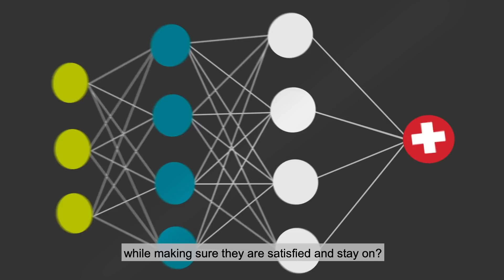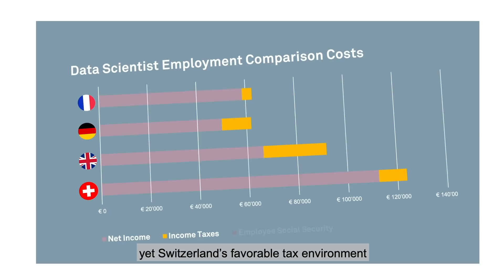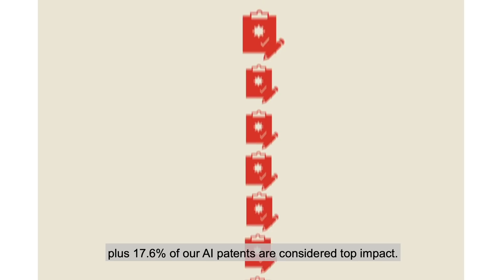Switzerland – where artificial intelligence meets tech talent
Why is Switzerland an AI hub?
• Highly specialized AI infrastructure, know-how, and talent pool
• Excellent AI research institutes - particularly good in basic research
• Close collaboration between academia + business leads to a unique tech transfer mechanism
• High potential for AI applications in healthcare, finance, advanced manufacturing and mobility
• Switzerland is a neutral and safe location for AI4Good and AI Ethics applications.
• Multilingual testing ground for language recognition
• Reduced risk: High data security, political stability, legal certainty for intellectual property rights etc.
• Highly attractive for global talent